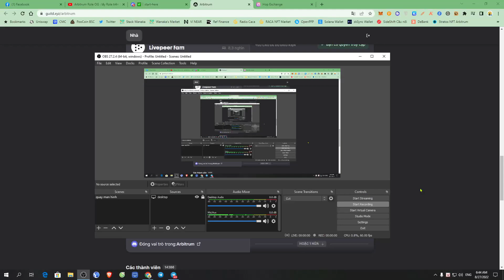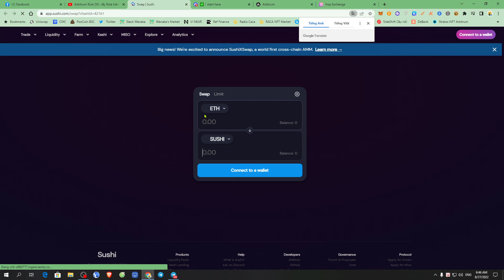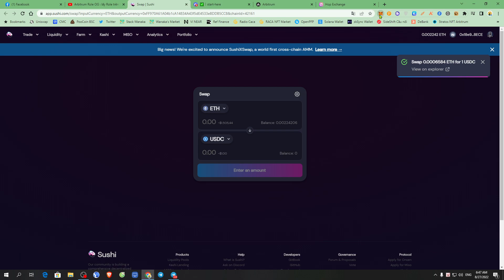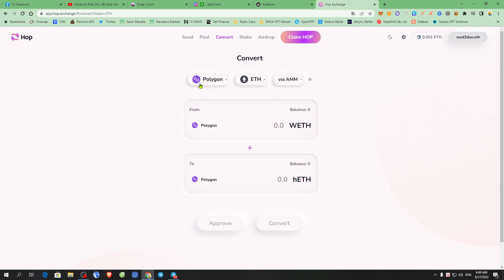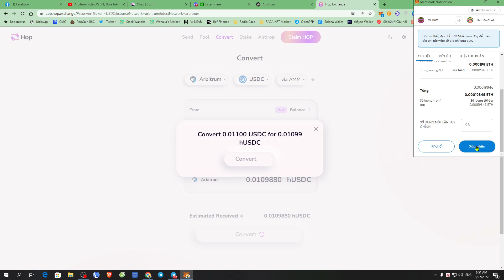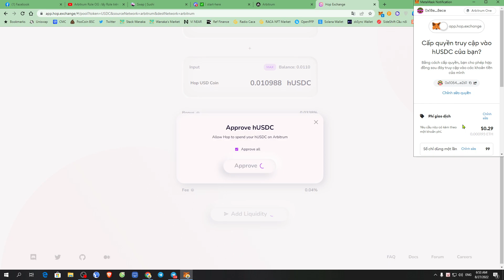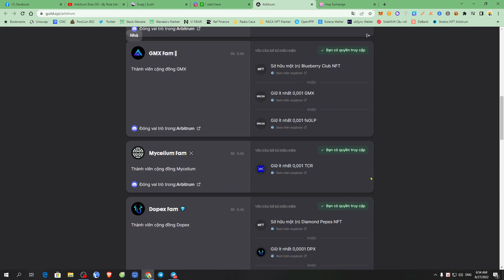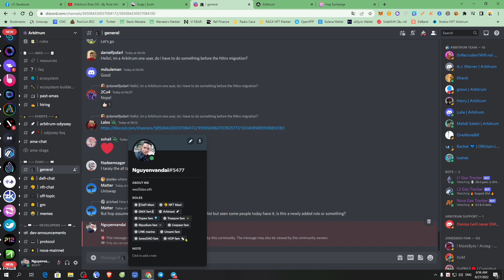Update: hướng dẫn lấy Role HOP Farm trên discord mạng lưới Arbitrum